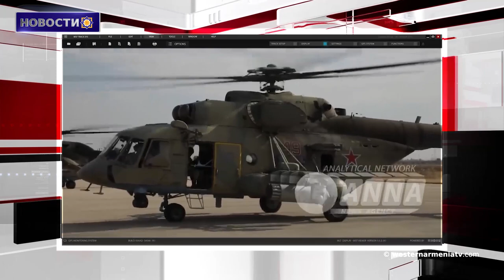У России появится новая военная база на севере Сирии.Новости Западной Армении 05-06-2020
1. 3000-летний курган Хдрбаба в Харберде был поврежден охотниками за сокровищами
2. В Сгертском районе Западной Армении объявлен комендантский час
3. За один день в Армении было зарегистрировано 596 случаев коронавирусной инфекции
4. Про западные  ливийские силы отбили аэропорт Триполи
5. У России появится новая военная база на севере Сирии
6. 5 июня - Всемирный день окружающей среды
7. Фильм режиссера Норы Мартиросян включен в конкурсную программу Каннского кинофестиваля